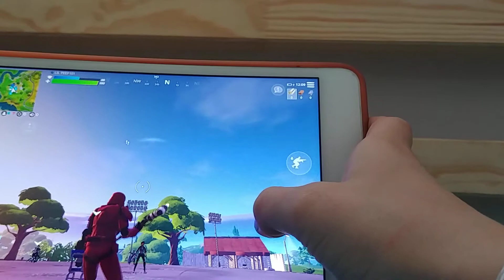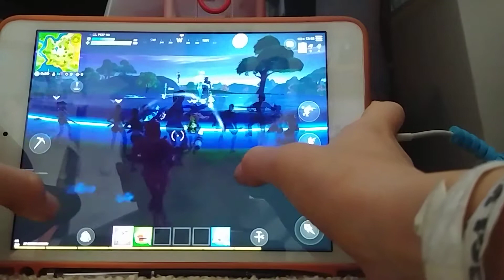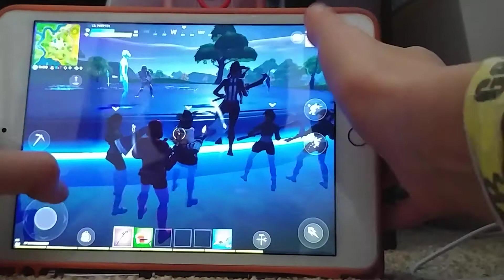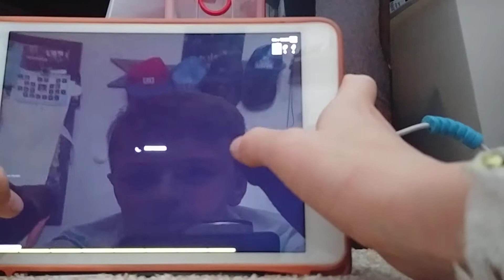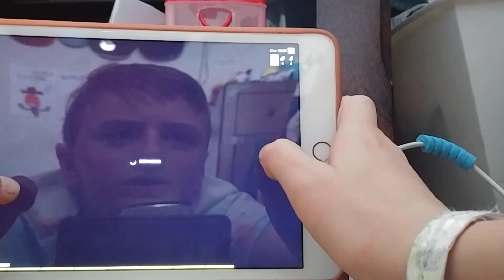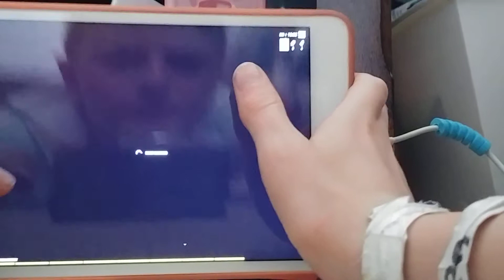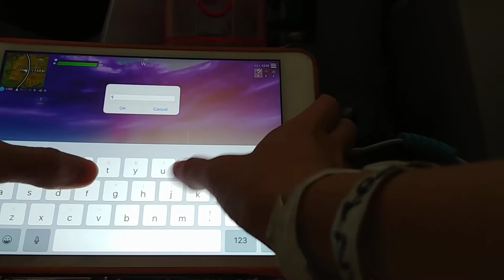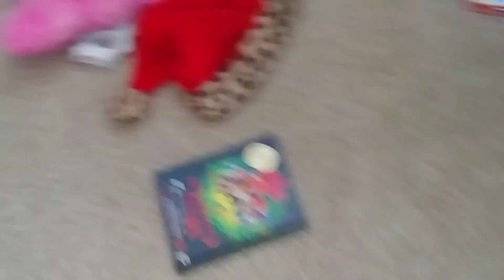Fortnite star wars event!